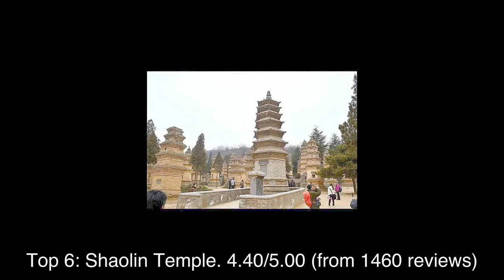Top rated Tourist Attractions in Changzhi, China | 2020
1: Jiuzhai Valley National Park
2: Pingyao Ancient City Wall
3: Forbidden City
4: Jinci
5: 王家大院
6: Shaolin Temple
7: 张家界大峡谷玻璃桥
8: Capital Museum
9: Qiao Family Compound
10: Great Wall of China